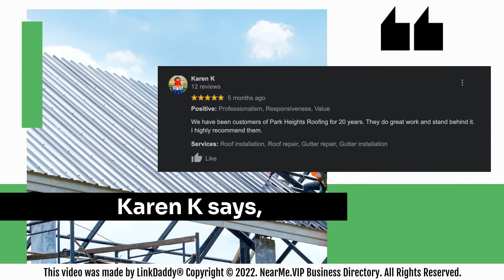Park Heights Roofing - Top 10 Best Roofers Baltimore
Park Heights Roofing is your full service roofing and home exterior contractor throughout the Baltimore metro area.

Our team is dedicated, responsive, and always willing to go the extra mile for our client’s satisfaction.

Don't take our word for it. Hear what our customers say.

Etan Weintraub says,
These guys were great. Came out, took a look, quickly identified the problem, were able to give me a quote for repair, and were very easy to schedule to come in and get it done. They came out, made the repairs, and everything was fixed wonderfully. Would definitely recommend and use them again if I ever have another roof issue.

Karen K says,
We’ve been customers of Park Heights Roofing for 20 years. They do great work and stand behind it. I highly recommend them.

We look forward to serving you with your roofing needs!